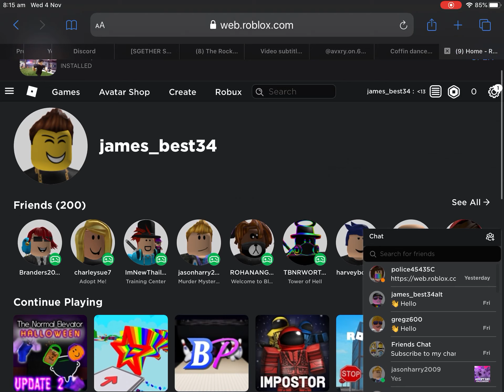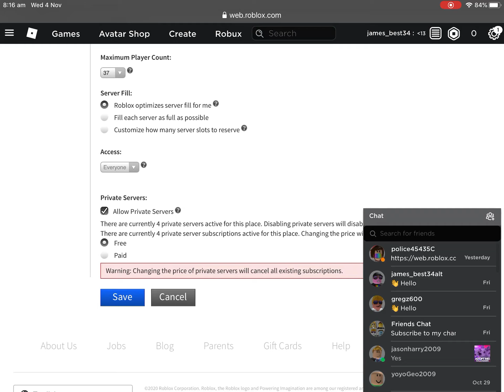Tutorial for Safarsurchi